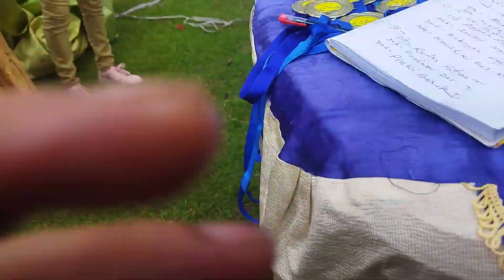Chitram Art || Drawing School || Exhibition || প্রদর্শনী